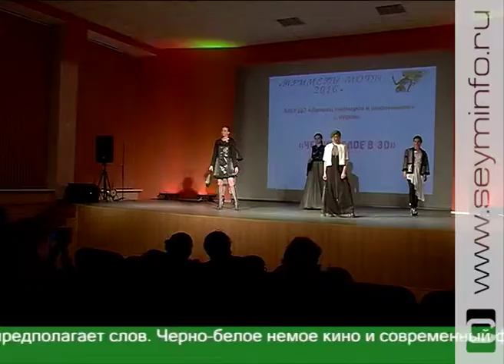Юные модельеры представили курянам свои работы на фестивале «Приметы моды»